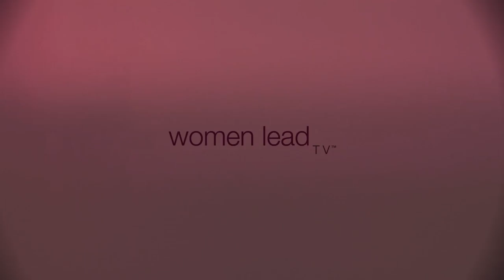Bold and Courageous l Women Lead Radio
Join us on Women Lead TV as Michelle Beauchamp, your host of Crossing Bridges, has a conversation with Cindy Goss, President and CEO of Propel Business Solutions Inc., about marketing, branding, leading and The Big Picture.